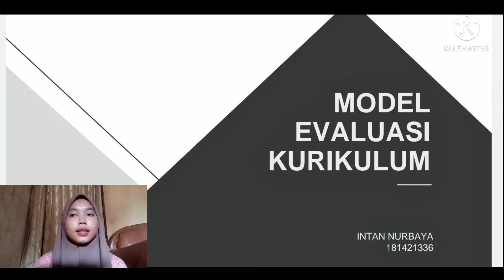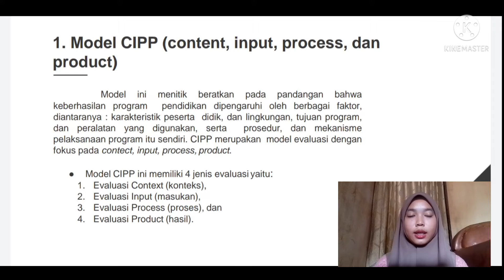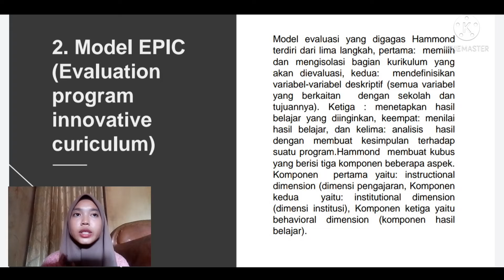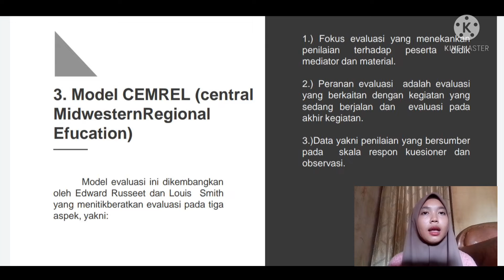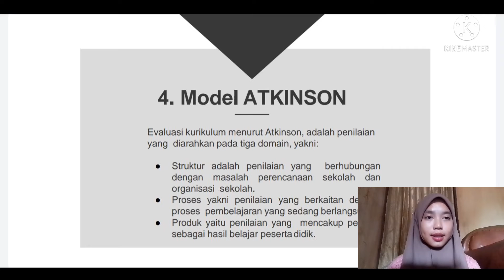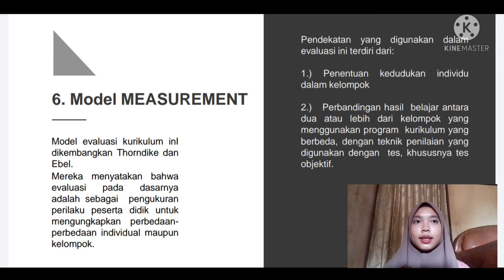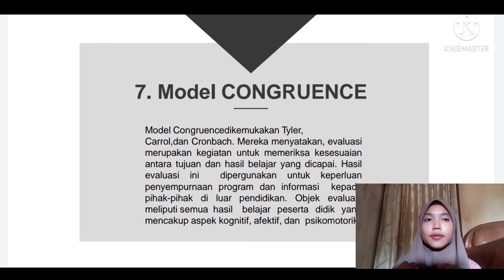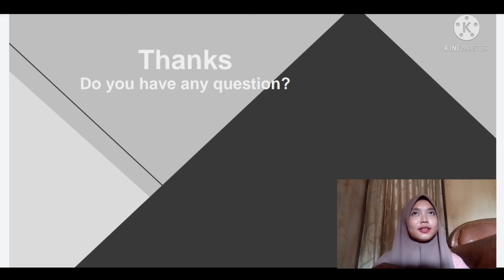MODEL EVALUASI KURIKULUM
Nama: Intan Nurbaya
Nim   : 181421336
Matkul: Desain Kurikulum
Prodi : Pendidikan Biologi
Universitas Sembilanbelas November Kolaka